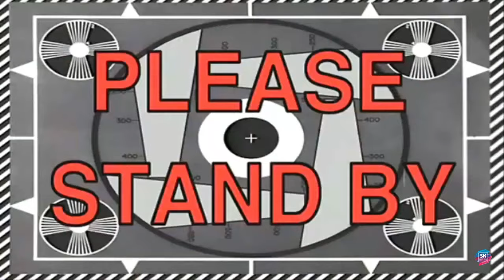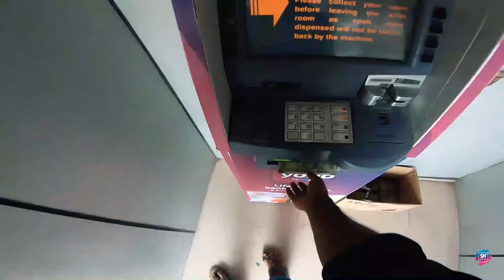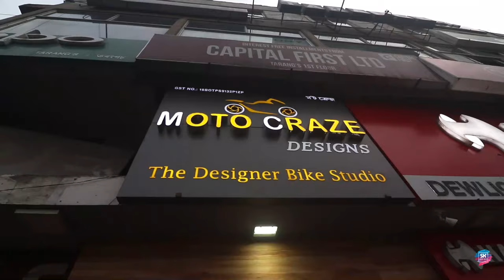Burn Rubber Not Soul | Tail Tidy | Motocraze | Vlog 97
Hello Dosto Buzurgo Baccha Party Aur Mahila Samiti ek bar phirse aap sabka swagat Hain hamare YouTube channel par. In this videos you will see me installing best budget tyres for my Yamaha R3 bike and also tail tidy/ fender eliminater installation. Dhanyabad.